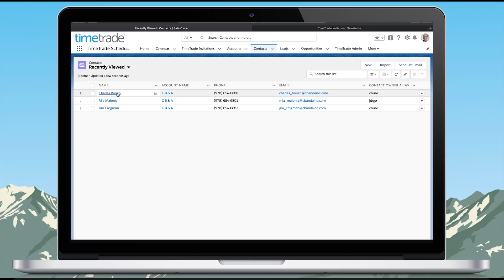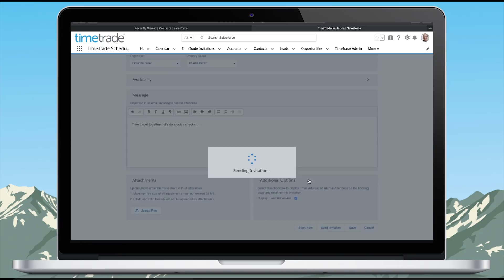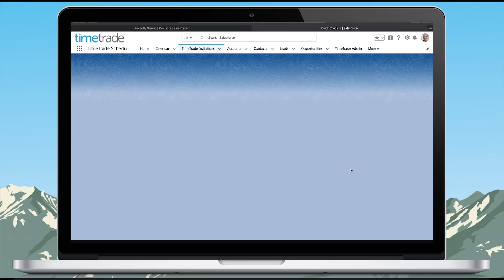AppExchange Mavericks: Schedule Meetings Intelligently with TimeTrade Scheduler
On this episode of AppExchange Mavericks, Salesforce MVP Jeff Grosse chats with Cimarron Buser, Senior VP Business Development at TimeTrade, to learn about TimeTrade's scheduling solution, the ways Salesforce customers can benefit from using it, and how customers are reaping the benefits of the Scheduler app.